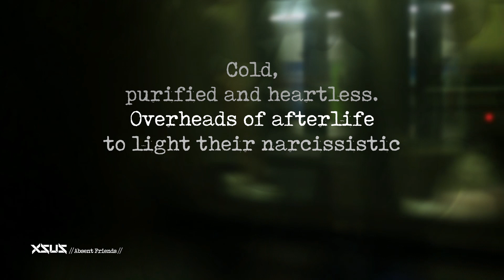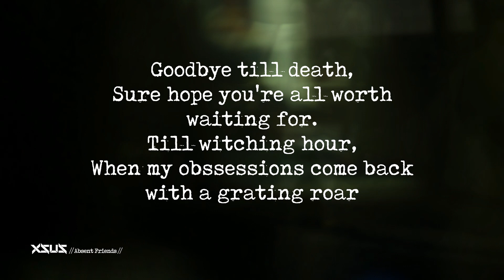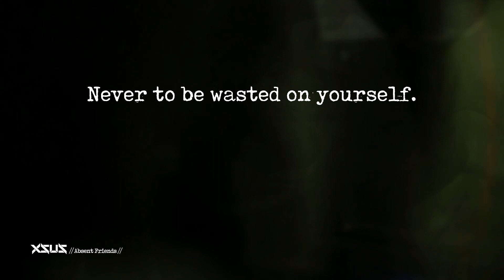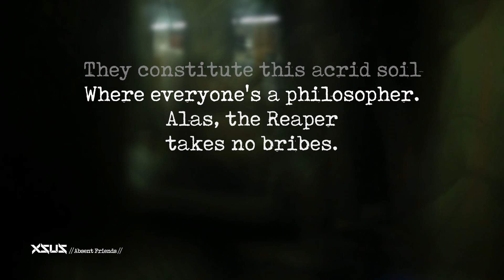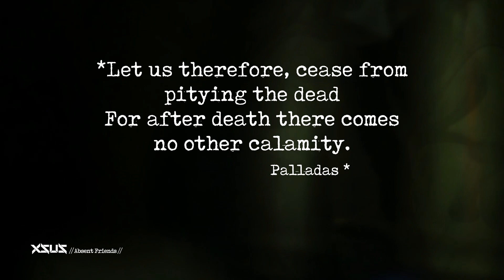XSUS Absent Friends EP Legacy 2020 Lyrics Video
In loving memory of all those who caught the train too soon.

XSUS are:
Đorđe Josipović -Guitar
Matija Janičić -Vocals
Mladen Janković -Bass
Marko Xsus Mitrović -Drums

Recorded @ Xsus Studios
Drums recorded @ Yeqy Studio
Mixed & Mastered by Luka Matković

Clips used in this video are:
Subway Cars Passing
 Duration: 00:15 Resolution: 1920 x 1080 Show more Share
And
London Underground Train: